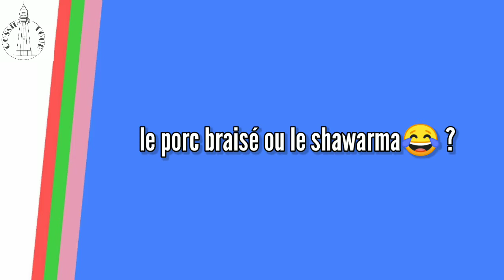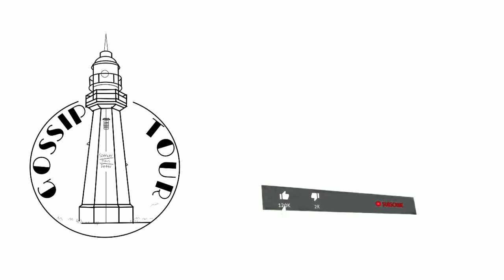😬🛑Ulrich Assomou fou??? pourquoi Il préfère Emy Dany à Poupy?? 😱| CELEBRITY TOUR